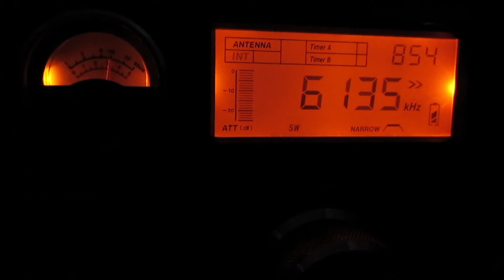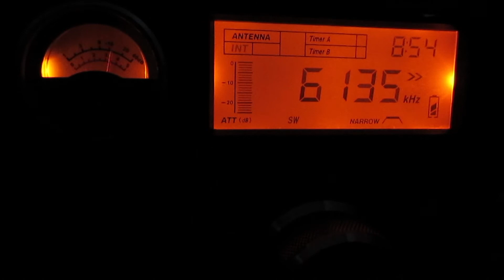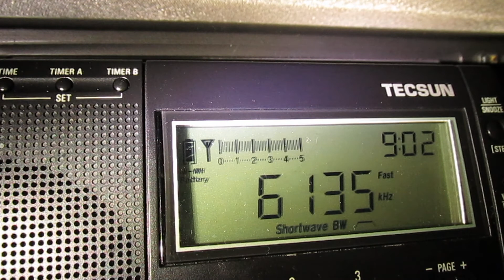R.Santa Cruz_6135KHz